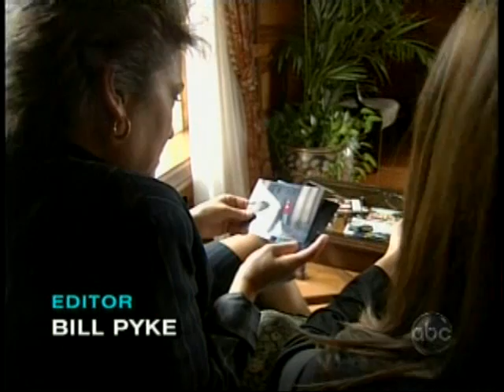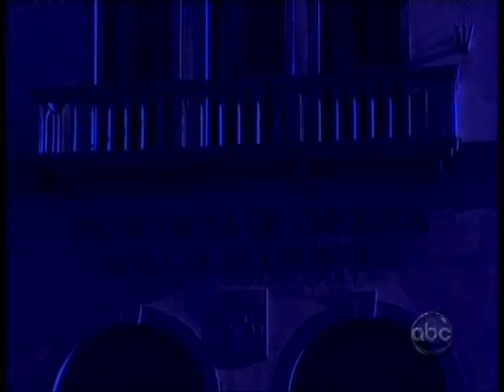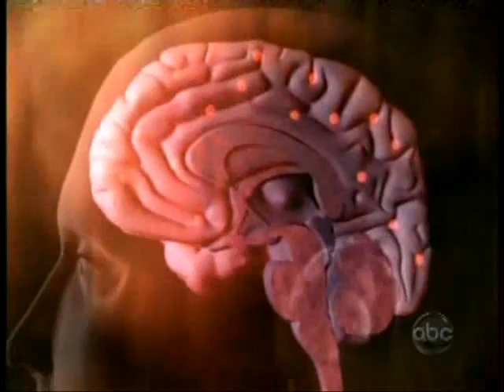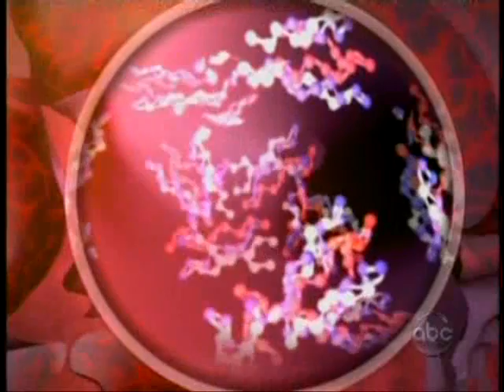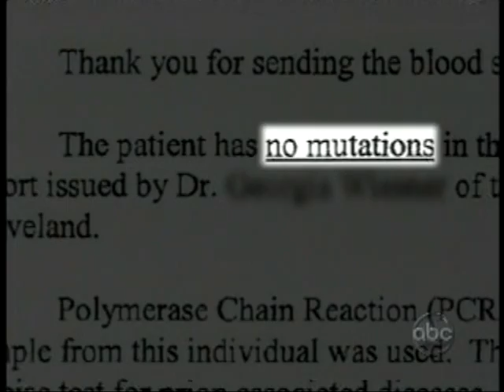Fatal Familial Insomnia